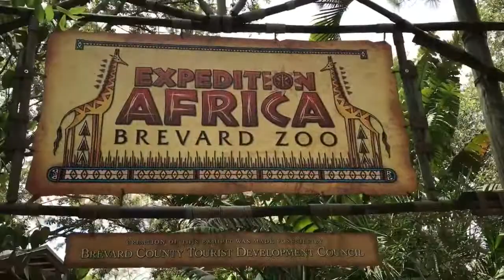Episodes 110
Radom life moments are fun and these are some of mine